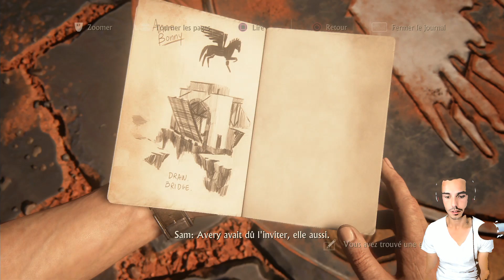Uncharted 4 - Episode 10